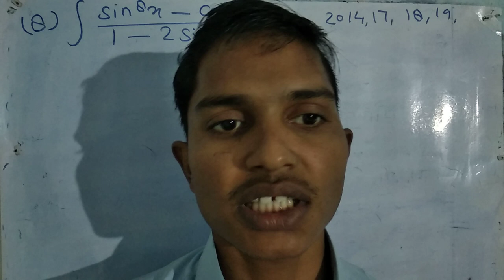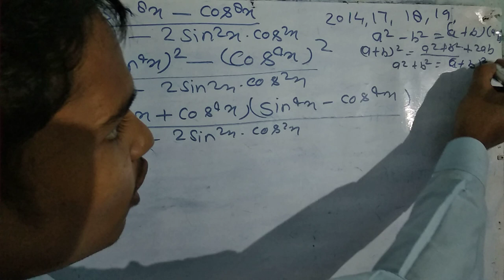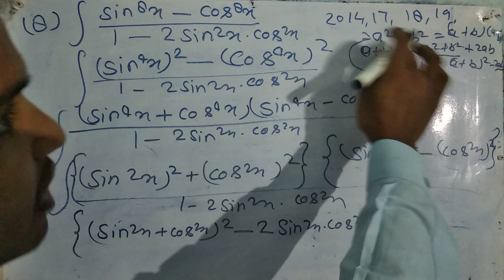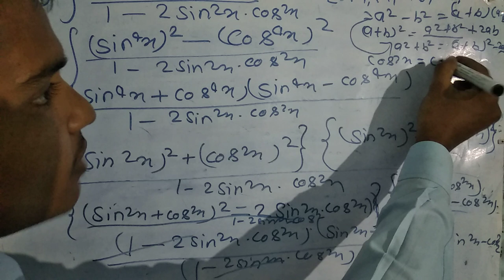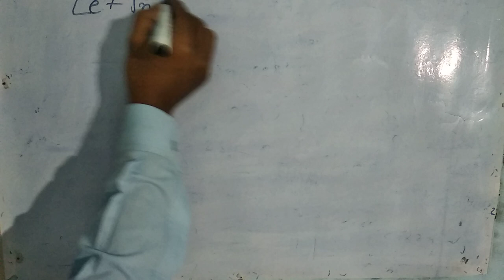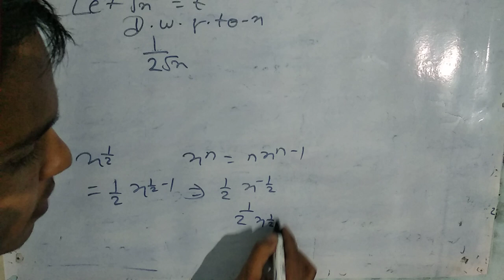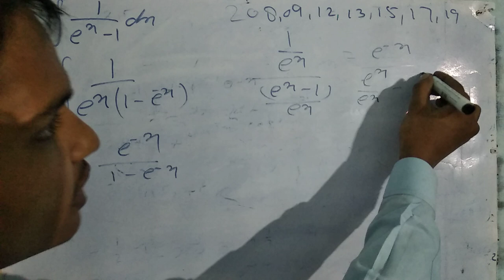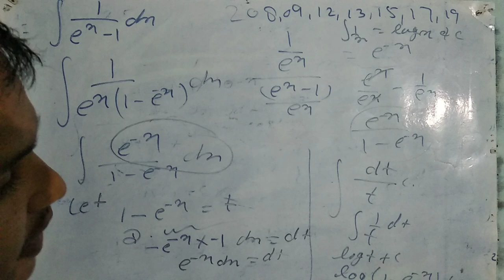math class 12 integration/important questions।।समाकलन महत्वपूर्ण प्रश्न।integration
Dosto aaj ki is video me maine aapko very most important topic math class 12 integration important question Ko full Explain karne ki puri kosis ki hai ummeed hai ye aapko pasnd aayegi

       Part 2.

क्रम समायोजन